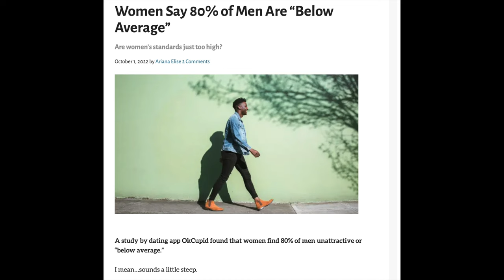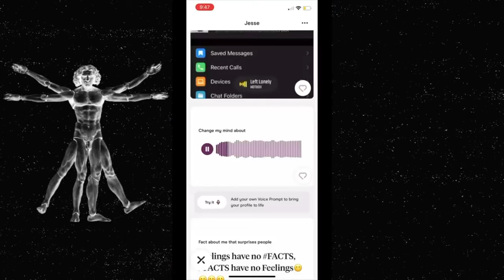Feminism: The Biggest Lie Ever Told to Women in History?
In this provocative video, we dive deep into how feminism is the biggest lie ever told to women throughout history. We explore the origins of the feminist movement, its impact on women's lives, and the narratives that have shaped modern perceptions of gender equality. Are women truly empowered, or has feminism created new forms of oppression? Join us as we challenge conventional wisdom and spark a conversation about the true implications of feminism in today's society..